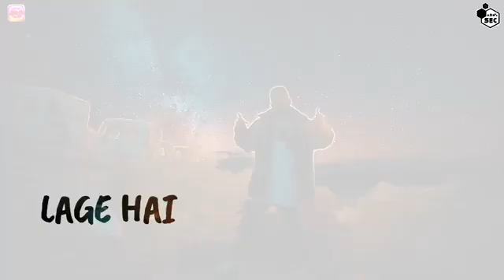Suna_na_whatsapp status video_ Bali___ new _ rap song😎